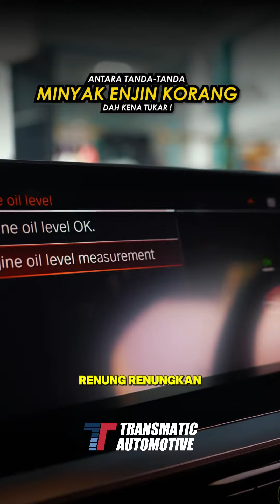Tolong jangan abaikan maintenance kereta korang...